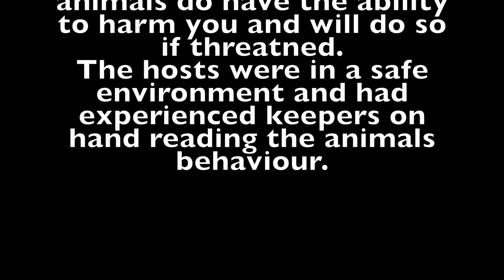James Bindoff Reptiles And Invertebrates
The Pilot Episode of CBTV Australia's series Reptiles on the Rise.

This episode focuses on James Bindoff and his business involving reptiles and invertebrates, in the episode we are covering all things creepy crawly, including spiders, scorpions and beetles.

Want Merch like what Chelsea and Nick are wearing? or maybe a notebook or coffee mug?

and purchase your own CBTV merchandise, with proceeds going towards wildlife conservation work.